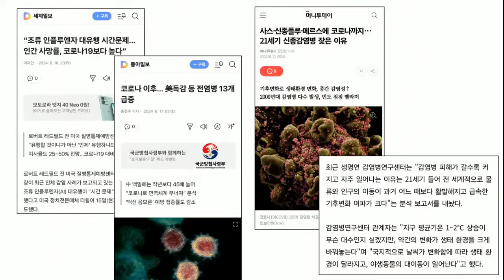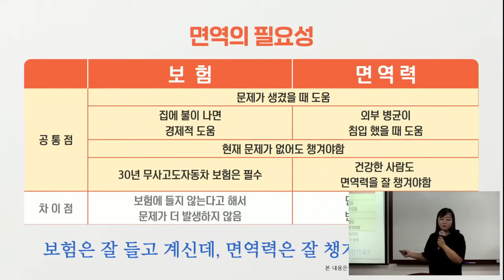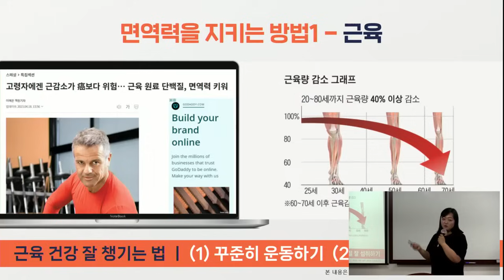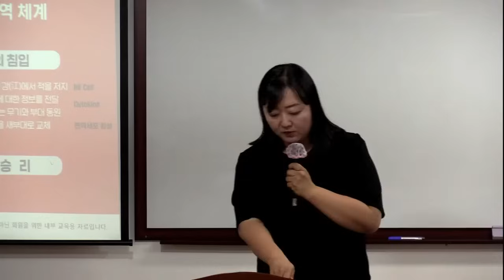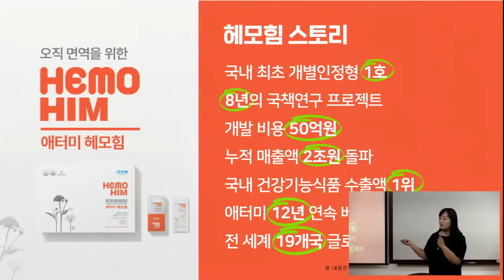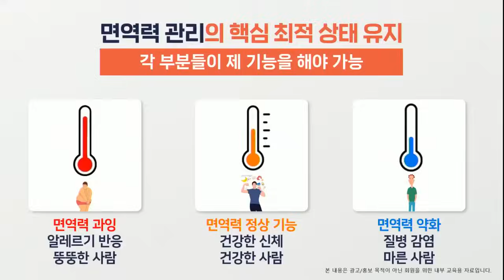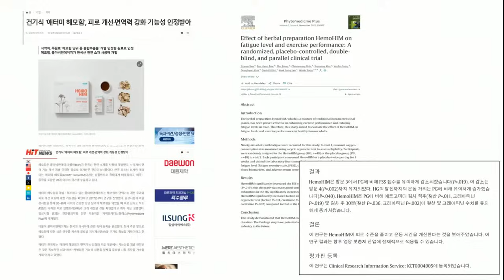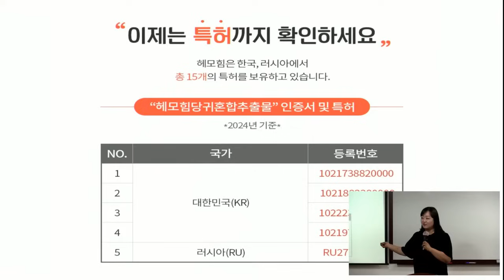TOP 제품강의 김윤희SRM